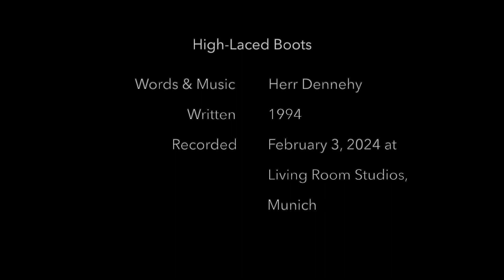Herr Dennehy "High-Laced Boots" (Living Room Session #14)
What were high-laced boots (or "Springerstiefel") beginning of the 1990's (when this song was written) are suits and ties today. Right-wing extremests and Neonazis sitting in parliaments, making their bid for power, attempting to make segregating vocabulary socially acceptable.

"When I realize how things are changing ... all I can feel is fear."

Wrote these lines in 1994 when the Neonazi movement in Germany reached a new level of (at least my) awareness and explicitness. The song turned out pretty perfidious (happy vibe with serious content) and seems pretty suitable still today. Unfortunately.